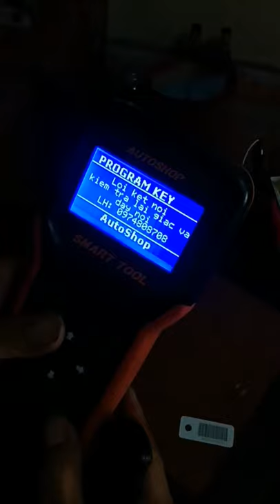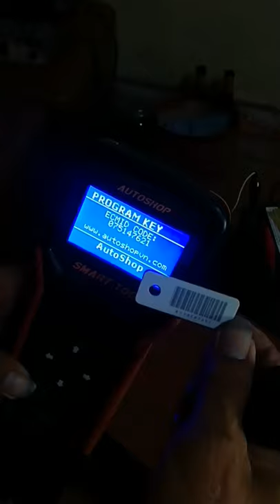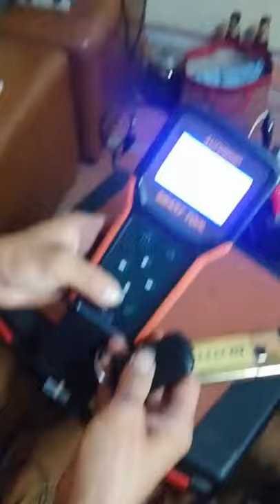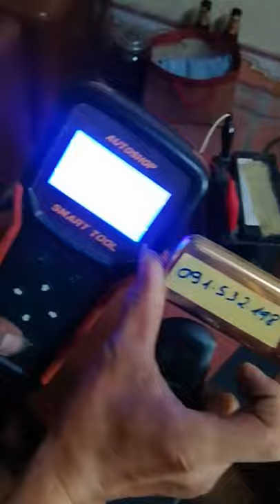Cách thay và nhập Mã ECMID cho SCU khi thay thế ECM cũ hoặc thay SCU cũ xe khác sang.